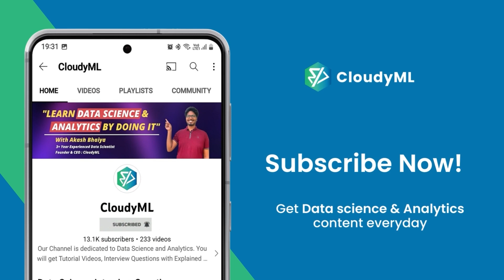E4 | From Electronics Engineer to Data Analyst @ COZEVA | CAREER KI BAAT WITH CLOUDYML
🔴 If you also wanna be a part of our podcast series then please follow the link below and fill the google form and we will contact you shortly.

🔴 If you wanna make your career in Data Science domain, then check our course now. We provide hands-on practical learning experience to our learners with 1-1 Live Doubt Clearance Support over Chat everyday and also you will learn Job Hunting Hacks. You will get projects and case studies that you can add in your resume and a lot more features are there inside this course. Check Now!